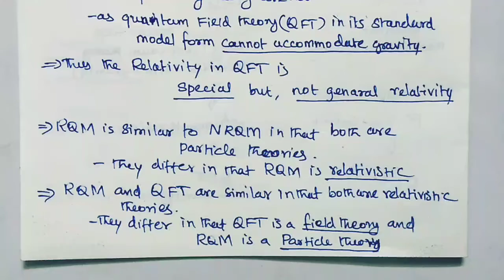BV PHYSICS non-relativistic and relativistic formulation - simplest comparison